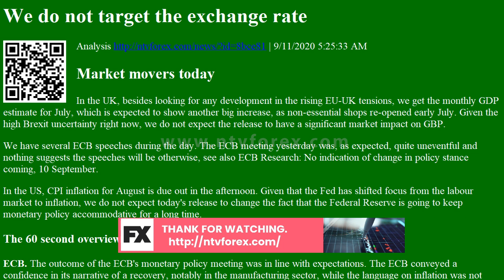Analysis We do not target the exchange rate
We do not target the exchange rate Analysis
. 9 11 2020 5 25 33 AM Market movers today In the UK, besides looking for any development in the rising EU UK tensions, we get the monthly GDP estimate for July, which is expected to show another big increase, as non essential shops re opened early July. Given the high Brexit uncertainty right now, we do not expect the release to have a significant market impact on GBP. We have several ECB speeches during the day. The ECB meeting yesterday was, as expected, quite uneventful and nothing suggests the speeches will be otherwise, see also ECB Research No indication of change in policy stance coming, 10 September. In the US, CPI inflation for August is due out in the afternoon. Given that the Fed has shifted focus from the labour market to inflation, we do not expect today s release to change the fact that the Federal Reserve is going to keep monetary policy accommodative for a long time. The 60 second overv...